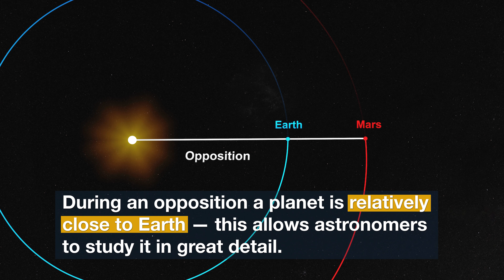Mars and Saturn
In summer 2018 the planets Mars and Saturn are, one after the other, in opposition to Earth. During this event the planets are relatively close to Earth, allowing astronomers to observe them in greater detail.

Hubble took advantage of this preferred configuration and imaged both planets to continue its long-standing observation of the outer planets in the Solar System.

Credit:
Hubble Space Telescope.
Directed by: Mathias Jäger and Nico Bartmann.
Editing: Nico Bartmann.
Web and technical support: Mathias André and Raquel Yumi Shida.
Written by: Calum Turner and Mathias Jäger.
Footage and photos:ESA, NASA, A. Simon (GSFC) and the OPAL Team, J. DePasquale (STScI), and the NASA's Scientific Visualization Studio.